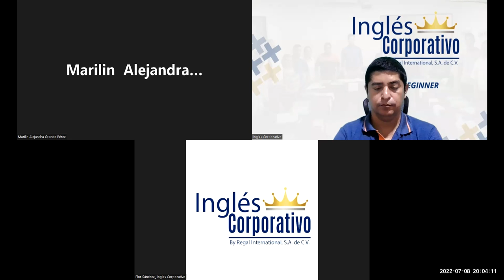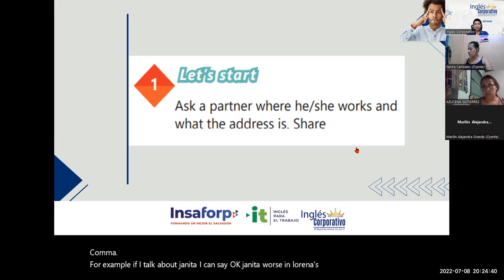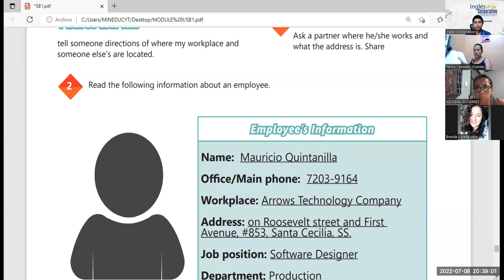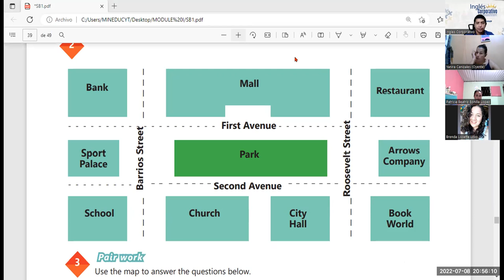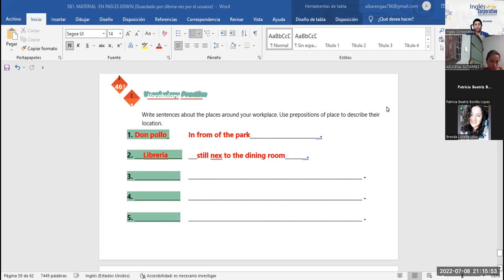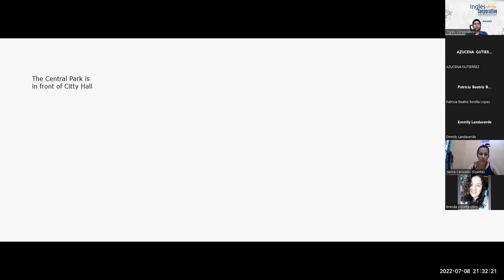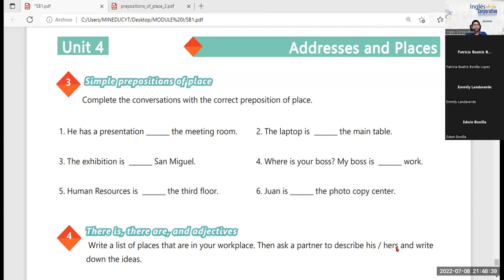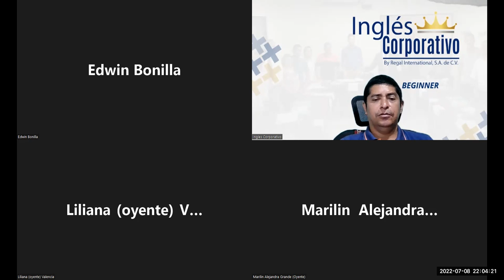Ingles Corporativo-08-07-2022. Vocabulary practice